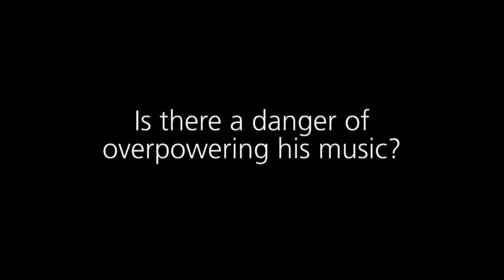UE Mahler Interview with Lorin Maazel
Conductor Lorin Maazel talks to Universal Edition about the music of Gustav Mahler.

This interview is included in our new book Gustav Mahler: The Conductors' Interviews
Edited by Wolfgang Schaufler